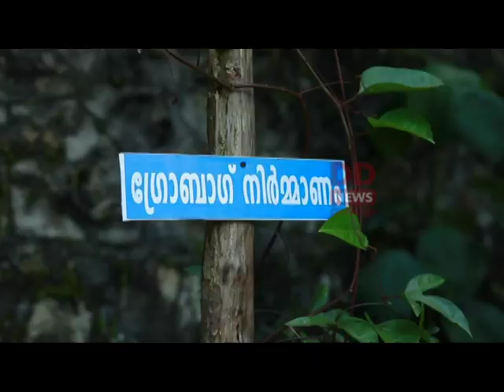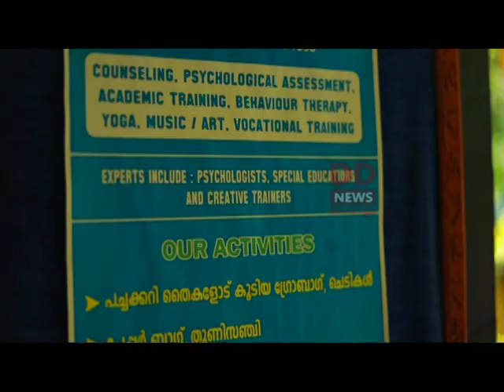ഭിന്നശേഷികുട്ടികളുടെ ഈ പച്ചക്കറി ചലഞ്ജിൽ പങ്കാളിയാകുമോ നിങ്ങൾ? 06/6/2021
കൊല്ലം ചാത്തന്നൂരിലെ ഭിന്നശേഷി കുട്ടികളുടെ പച്ചക്കറി ചലഞ്ച് ശ്രദ്ധേയമാകുന്നു.

ലോക്ക്ഡൗൺ കാലത്തു കൃഷി വകുപ്പിന്റെ സഹകരണത്തോടെയാണ് ഓണത്തിനായി വീടുകളിൽ ഇവർ പച്ചക്കറി തോട്ടമൊരുക്കുന്നത്.

ഭിന്നശേഷികുട്ടികളുടെ ഈ പച്ചക്കറി ചലഞ്ജിൽ പങ്കാളിയാകുമോ നിങ്ങൾ?
അതുവഴി ഇവരുടെ കുടുംബങ്ങൾക്ക് ഒരു ചെറിയ വരുമാനവും നിങ്ങൾക്ക് ഓണത്തിനായി വീടുകളിൽ ഒരുപച്ചക്കറി തോട്ടവും. കുട്ടികൾ ഓണ്ലൈൻ പഠനത്തിൽ മുഴുകുമ്പോഴും ലോക്ക് ഡൗണ് കാലത്തു സ്വന്തമായി വരുമാനം കണ്ടെത്തുകയാണ് കൊല്ലം ചാത്തന്നൂർ ബിവെട് സെന്ററിലെ ഈ ഭിന്നശേഷി കുട്ടികൾ. കൃഷിവകുപ്പിന്റെ സഹകരണത്തോടെ ആണ് ഗ്രോബാഗുകളിൽ തൈകൾ ഒരുക്കുന്നത്.